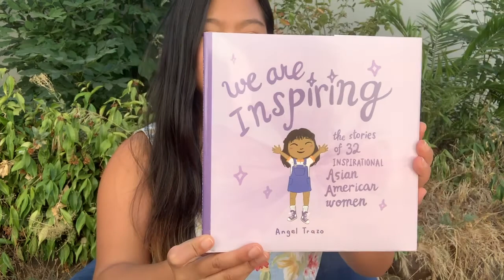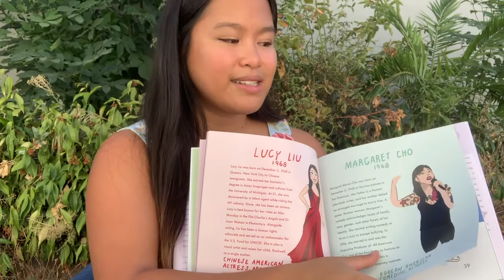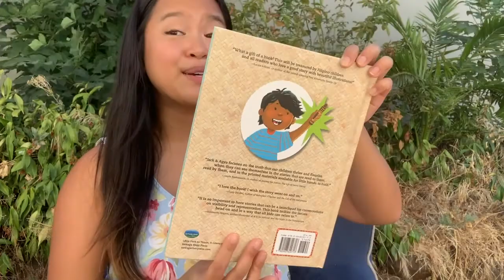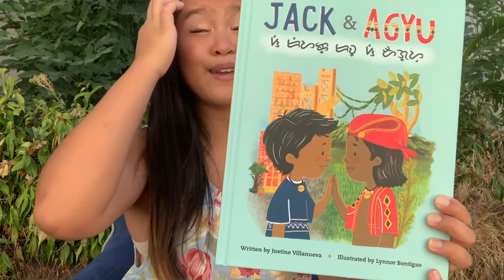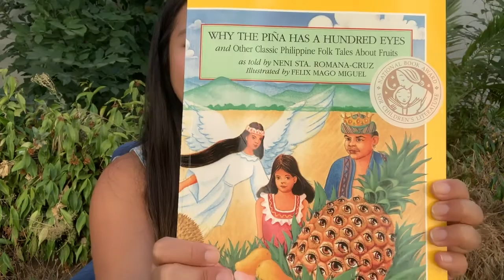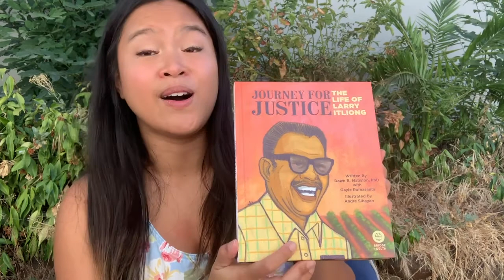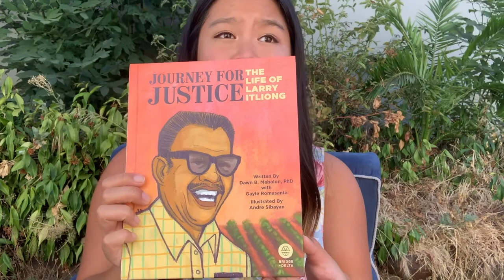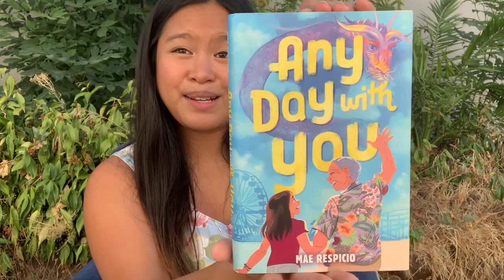Favorite Filipino American CHILDREN’S BOOKS | Asian American Women & Activist Books for Kids!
Hi everyone! My name is Angel and I am a first year PhD student in Cultural Studies. I received my Master's in Asian American Studies in 2020 and love sharing my love for Asian American Studies through YouTube.

Welcome to Asian American Book Club! In Episode 2, I'm sharing some of my favorite Fil-Am Children's Books.

Who are other Fil-Am artists and illustrators you love?

✌︎ BOOKS MENTIONED
00:00 Intro
00:10 We Are Inspiring by Angel Trazo
01:50 May Mga Lihim Kami Ni Ingkong (Secrets with Lolo) by Luis P. Gatmaitan
02:30 Jack & Agyu by Justine Villanueva
04:54 Mama, Mama, Balo Ka Unsa Akong Ganahan by Justine Villanueva
05:15 Why the Pina Has a Hundred Eyes and Other Classic Philippine Folktales About Fruits by Neni Sta. Romana-Cruz
06:50 Journey for Justice: The Life of Larry Itliong by Dawn B. Mabalon
07:40 Any Day With You by Mae Respicio

✌︎ RESOURCES

MY BOOK
We Are Inspiring: The Stories of 32 Inspirational Asian American Women by Angel Trazo

Asian American studies books

Tranquility - Chill Lofi